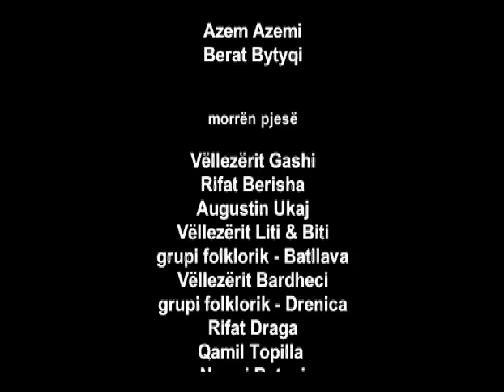Vellezerit Gashi - Ne Koshare te ret e bardha (Rapsodi te zgjedhur)